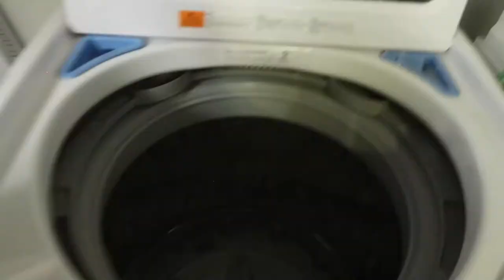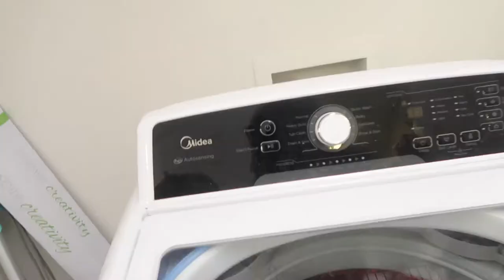Clean & Un-decorate with Me| Fall/Halloween Moving Vlog part 1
Hey everybody and welcome back to another video today we will be doing a clean and un-decorate with me. Putting all of the Fall and Halloween decor away. Clean with me if you like.

Here is the equipment I use for filming:
Imovie software
Want to
Follow Cli'Vesha